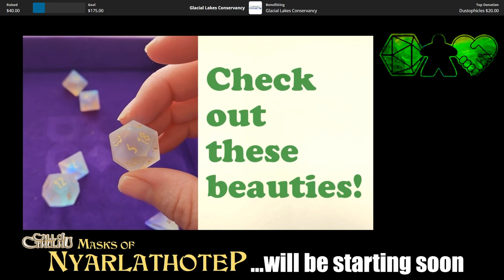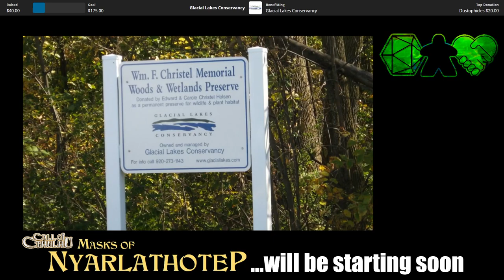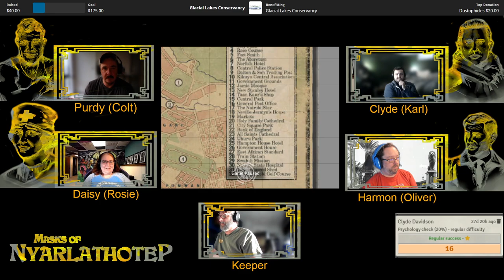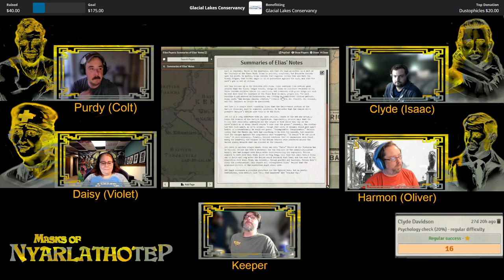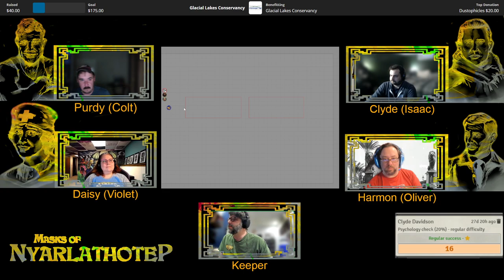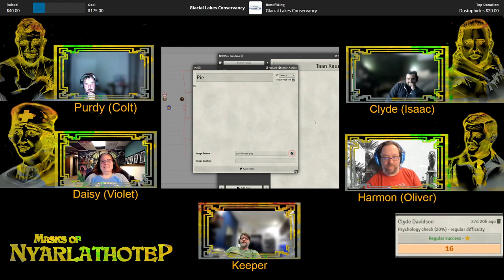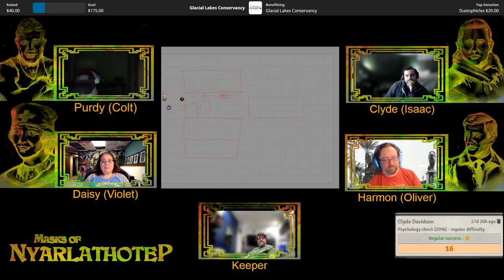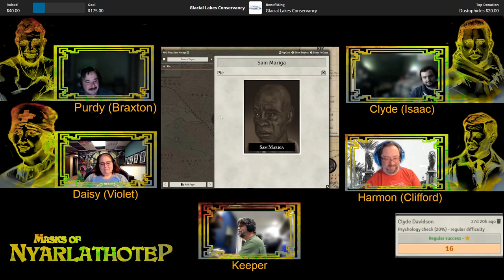Call of Cthulhu - Masks of Nyarlathotep